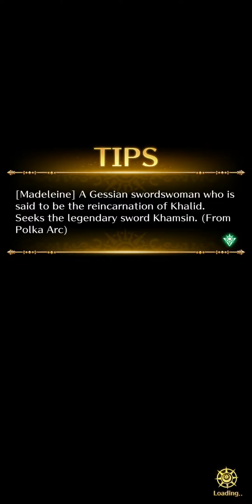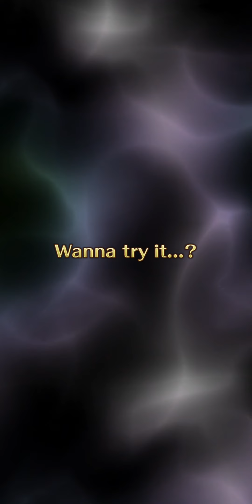[SaGa Re;univerSe] 10.12, 840th Day, Stop when got a new pickup, SaGa Soul Kriemhild.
- Romancing SaGa Re;univerSe :  1st Day play running. Not Re-Roll. Little Pay. -